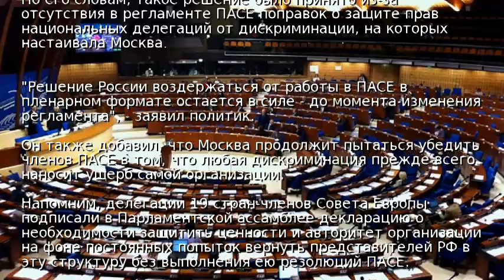Россия не поедет на январскую сессию ПАСЕ